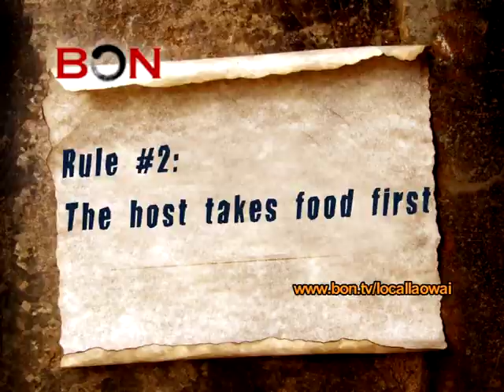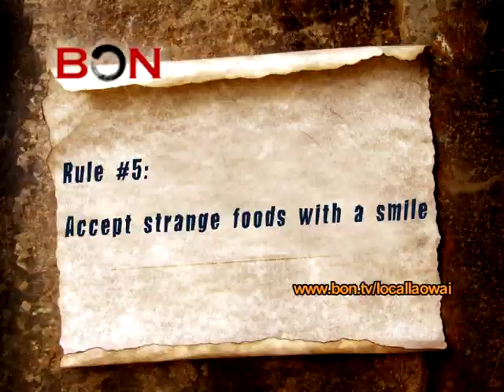How to eat at a Chinese Banquet! -- Local Laowai ep. 2 -- BON TV China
to watch all episodes of Local Laowai!

If you're planning to attend a formal Chinese dinner, you won't want to miss this essential etiquette tips.  Don't pick up your chopsticks until you've seen this episode of Local Laowai!

BON -- Blue Ocean Network